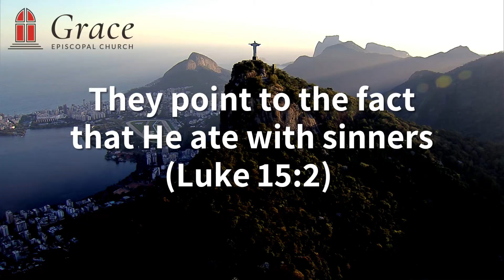Is Jesus Exclusive or Inclusive?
Some claims that one Jesus' main characteristics is His inclusivity. Others point out to His exclusive claims as examples of His exclusivity. Which one is it? Watch to find out more!